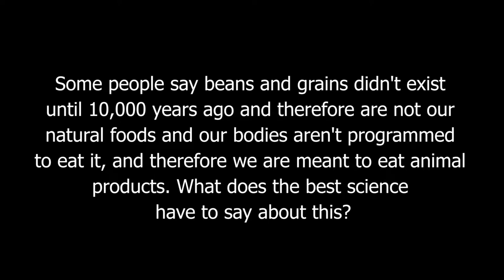Some People Say Beans And Grains Didn't Exist Until 10,000 Years Ago And That We Are Meant To Eat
Some People Say Beans And Grains Didn't Exist Until 10,000 Years Ago And That We Are Meant To Eat Animal Products. What About Hemp And Flax Oil?

Vegan Nutrition: Pure and Simple by Michael Klaper, M.D.

Dr. Michael Klaper, is a gifted clinician, internationally recognized teacher, and sought-after speaker on diet and health. He has practiced medicine for more than 40 years and is a leading educator in applied plant-based nutrition and integrative medicine.

He is also the author of a successful book on cholesterol-free nutrition and an upcoming title (to be announced in 2018), as well as numerous DVDs and Videos on Demand, a series of “Healthy YOU Webinars,” and dozens of articles.

A source of inspiration advocating plant-based diets and the end of animal cruelty worldwide, Dr. Klaper contributed to the making of two PBS television programs Food for Thought and the award-winning Diet for a New America movie based on the book of the same name.

Dr. Michael Klaper teaches that “Health Comes From Healthy Living” and is dedicated to the healing and flourishing of all living beings and our planet.

Dr. Klaper graduated from the University of Illinois College of Medicine in Chicago (1972), served a medical internship at Vancouver General Hospital in British Columbia, Canada with additional training in surgery, anesthesiology, and orthopedics at the University of British Columbia Hospitals in Vancouver and in obstetrics at the University of California Hospitals in San Francisco.

As Dr. Klaper’s medical career progressed, he began to realize (true to what science is bearing out today) that many of the diseases his patients presented – clogged arteries (atherosclerosis), high blood pressure (hypertension), obesity, adult onset diabetes, and even some forms of arthritis, asthma, and other significant illnesses – were made worse or actually caused by the high sugar, high fat, high salt, overly processed Standard American Diet (S.A.D.).

See Dr. Klaper’s 73-minute DVD and Video On Demand, “Salt, Sugar and Oil: Could Your Favorite Flavors Be Hurting You?”

Accordingly, Dr. Klaper resolutely believes that proper nutrition (through a whole food, plant-based diet) and a balanced lifestyle are essential for health and, in many cases, can make the difference between healing an illness or merely treating its symptoms.

To learn how to truly thrive on a plant-based diet, see Dr. Klaper’s 99-minute Video On Demand, “Thriving on a Plant-Based Diet.”

In addition to his clinical practice and private consultations with patients, Dr. Klaper is a passionate and devoted educator of physicians and other healthcare professionals about the importance of nutrition in clinical practice.

Dr. Michael Klaper served as the Director of the non-profit Institute of Nutrition Education and Research from 1992 through 2015, during which time he conducted a study focusing on people who ate a completely plant-based (vegan) diet.